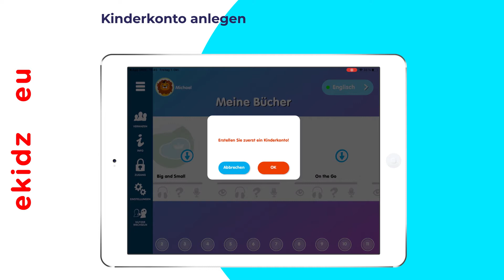#0 Anleitung zum Starten - Bibliotheknutzer